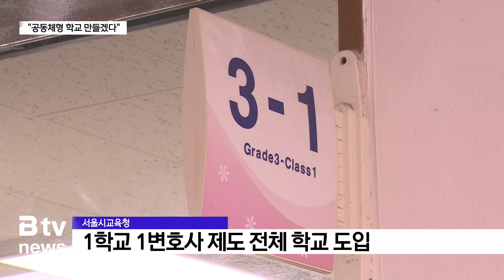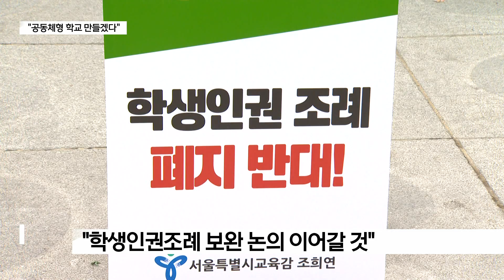'1학교 1변호사' 전면 시행…학부모 방문 예약도 확대_SK broadband 서울뉴스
[기사내용]

박종화 앵커)
서울교육에도 많은 변화가 예고됐습니다.
조희연 서울시교육감이 신년 기자간담회를 열고
교육정책을 발표했는데요.

먼저 교권 추락에 대한 후속 조치로
학교마다 전담 변호사를 배치하는
1학교 1변호사 제도를
전체 학교로 확대한다고 밝혔습니다.

동시에 논란의 대상이 됐던
학생인권조례는 시의회와
보완 논의를 이어간다는 방침입니다.

양진오 기자의 보도입니다.

리포트)
보복성, 무고성 고소, 고발에
무방비로 노출됐던 교직원들.

교원들이 최소한의 법적 대응을
할 수 있는 대비책이 마련됩니다.

서울시교육청은
1학교 1변호사 제도를
서울 전체 학교로
확대하겠다고 밝혔습니다.

이밖에 교권 침해에 대응하는
총괄 팀이 신설돼
법적, 행정적 지원이
이뤄집니다.

[함영수ㅣ서울시교육청 교육정책국장]
"학교에서 요청하는 법률지원, 일종의 서비스와
변호사 한 분당 감당할 수 있는 것들을 저희들이
적절하게 시뮬레이션을 하면서 그렇게 맞춰갈
예정이라는 말씀을 드리고요."

갈등의 씨앗으로 지적됐던
무분별한 학부모의 학교 방문도
사전 예약제 도입으로 차단합니다.

서울시교육청은 시범 운영 결과를 토대로
전체 학교 예약 시스템 적용을
결정하겠다고 밝혔습니다.

[최민선ㅣ서울시교육청 기획조정실장 직무대행]
"일단은 사전예약 시스템은 시범운영을 하고 있고요.
올해 시범운영을 한 결과를 보고 이렇게 진행하는 것이 맞는지,
조금 더 다른 방식은 없는지 이런 것까지 포괄해서
검토를 한 다음에 전면도입을 하는 것을 추진하고 있습니다."

더불어 조희연 교육감은
학교 공동체 형성을

교권 추락과
학생인권조례를 둘러싼 갈등을
공동체 관계 형성으로
극복하겠다는 구상입니다.

[조희연ㅣ서울시교육감]
"올해의 목표는 분명합니다. 학생의 교사를 향한 존경심,
교사의 학생을 향한 존중심, 학부모의 학교에 대한 협력심.
이 3심이 긍정적으로 교차하면서 모두가 존중받고 함께 협력하는
공동체형 학교를 만들기 위해서 전력하겠습니다."

특히 학생인권조례의 경우
시의회와 보완 논의를
이어가겠다고 밝혔습니다.

학생과 교사 모두의
권리와 책임을 명시해
불필요한 논쟁을 없애겠다는 겁니다.

"의회가 (학생인권조례 폐지를) 보류를 했기 때문에 앞으로
방향에 대해서 의회와 본격적인 협의를 할 계획으로 있습니다.
그리고 의회가 이왕 보류를 해주셨기 때문에
조금 더 전향적인 판단을 해주셨으면 좋겠다…."

디지털 칠판 디벗 도입 등
주요 추진 사업의 예산 삭감에 대해선
추경 등을 통해 최대한
확보해나갈 계획입니다.

경제, 심리, 학습 등
여러 부문에서
어려움을 겪는 학생들을
통합 지원하는 플랫폼도 만들어져
하반기에 전체 교육지원청에
적용됩니다.

B tv 뉴스 양진오입니다.

[영상취재ㅣ이기태 기자]

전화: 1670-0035